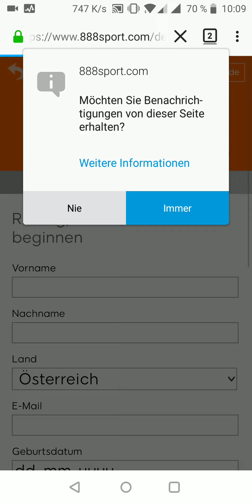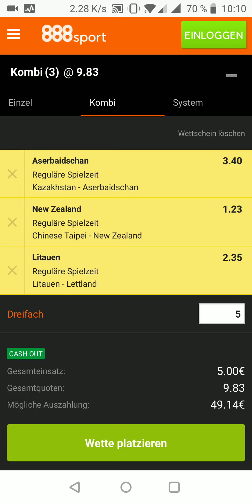888sport App im Test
Du interessierst dich für die Sportwetten App von 888sport? findest du einen ausführlichen Testbericht inkl. allen Infos zum App Download für iOS- und Android-Geräte (apk). Vor allem die mobile Webseite haben wir sehr ausführlich getestet.